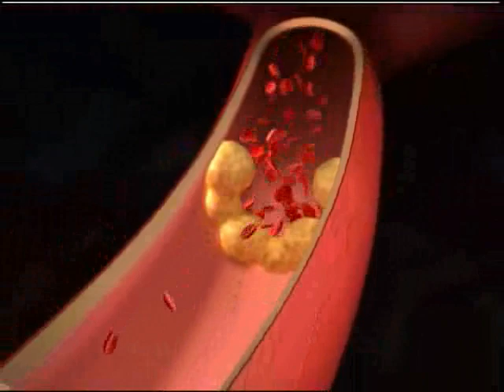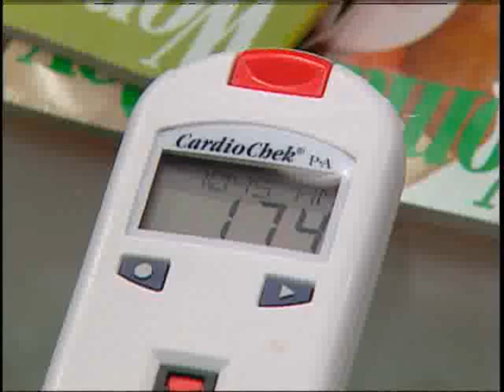Two Minutes Could Save You a Lifetime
In this segment, Dr. Frank LaDuca of Polymer Technology Systems demonstrates the CardioChek Home Cholesterol Test. Using the same method found in doctors offices, this two-minute test lets people track their cholesterol levels in the comfort of their own home.